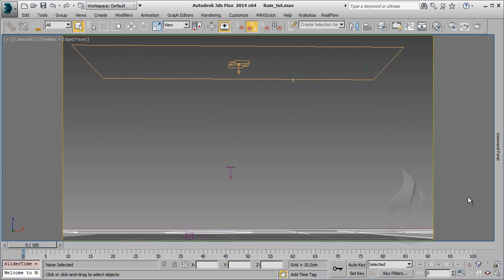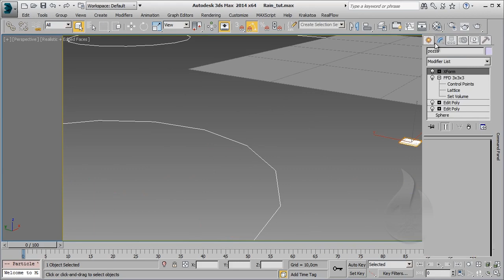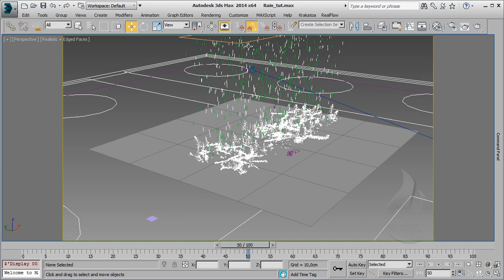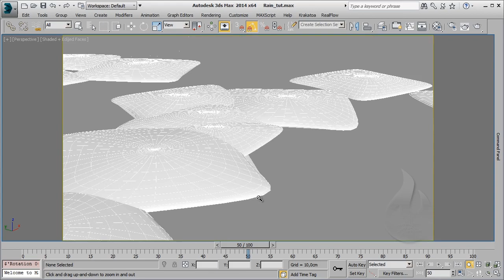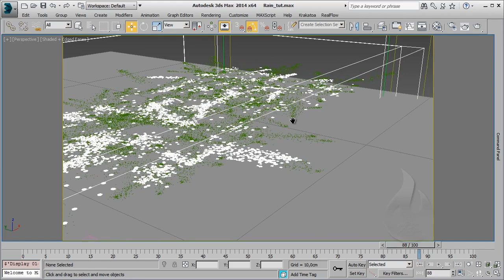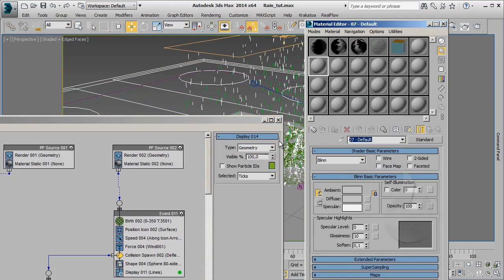[ITA] - Autodesk 3DS Max - Particles 201 - Lesson 13 - Tutorial Rain - Setup per render